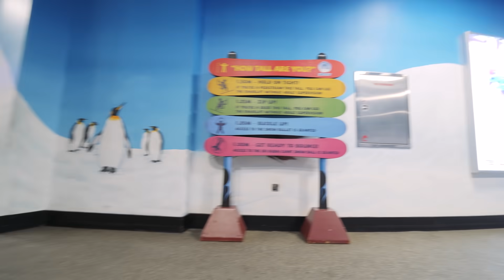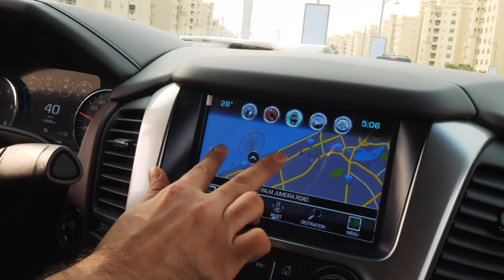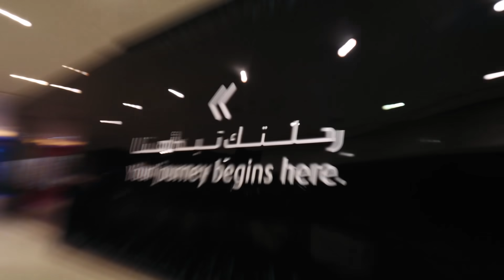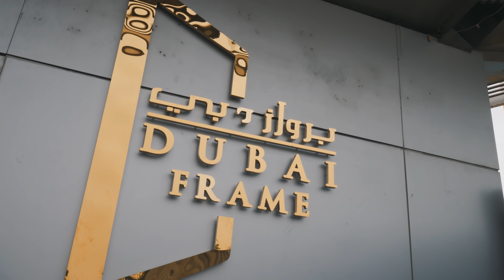وقعنا في الفخ!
احداث كثير صارت معنا في دبي

✰ حاب تكون الراعي لسفرة كاملة : Business ✰

- عندك فكرة مميزة للقناة أو للمحتوى راسلني عالايميل او عالانستغرام.

 باقي السوشل ميديا :
انستغرام: joe_hattab
تويتر: joe_hattab
سناب شات: joojamman